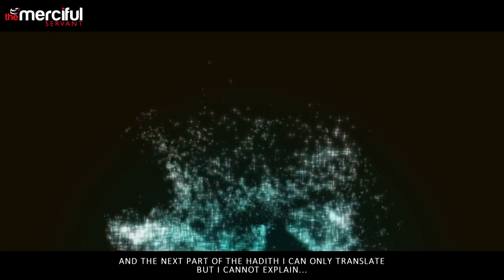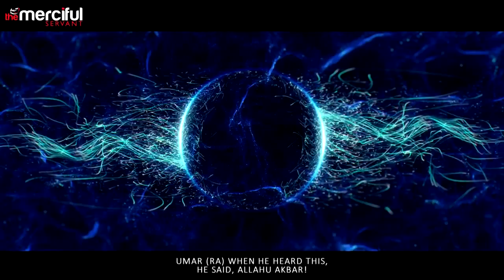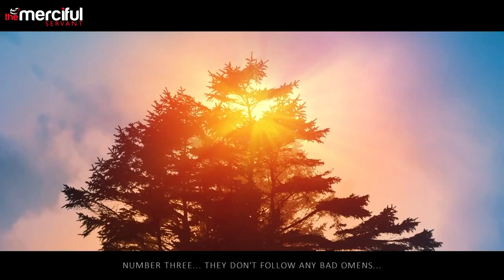Entering Paradise Without any Judgement